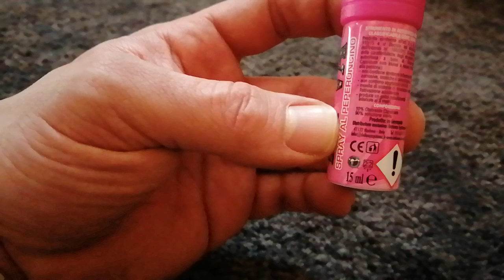Spray al Peperoncino by Marco Alessandrini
Utilizzo e Normativa